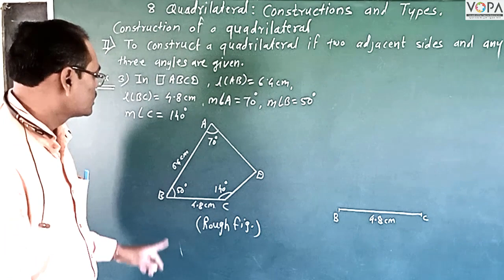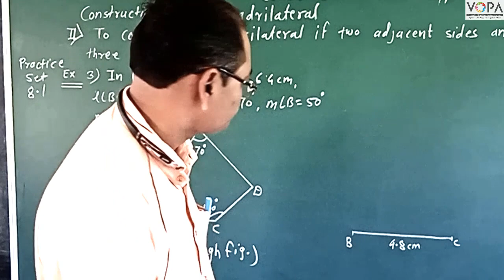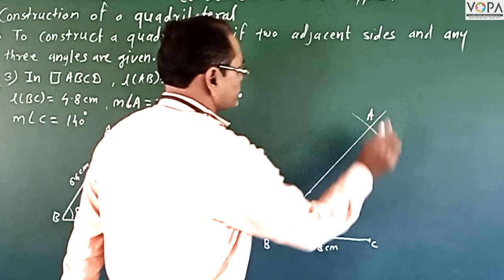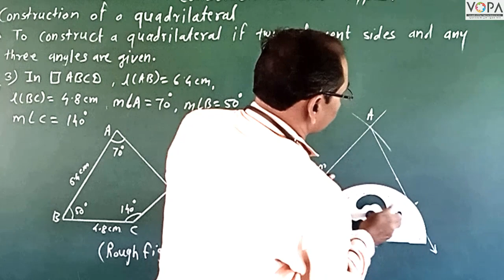8th | Maths | Chapter 8 | Quadrilaterals | Construction of Quadrilaterals | V2 | V-School